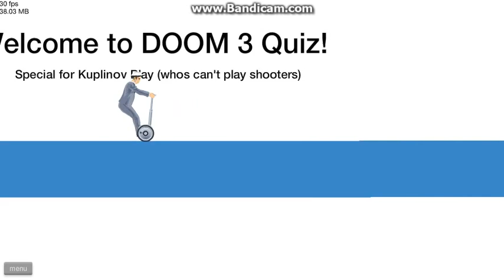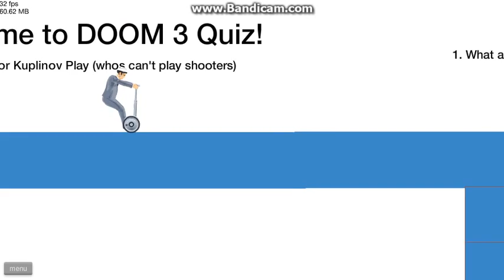100 SUBS SPECIAL!!! HAPPY WHEELS!!!!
THANK YOU SO MUCH! I CANT BELIEVE WE HAVE GONE THIS FAR ENJOY THE VIDEO AND THANKS